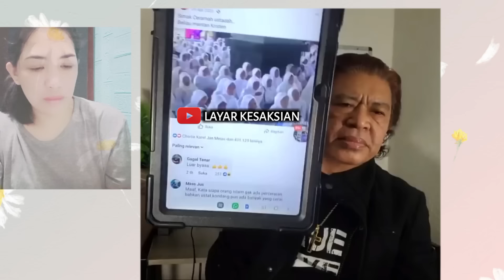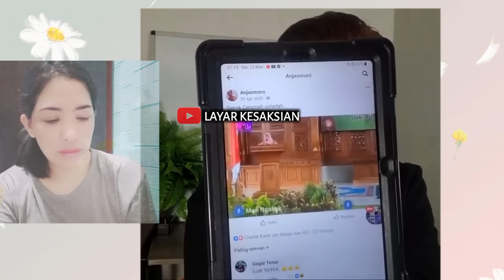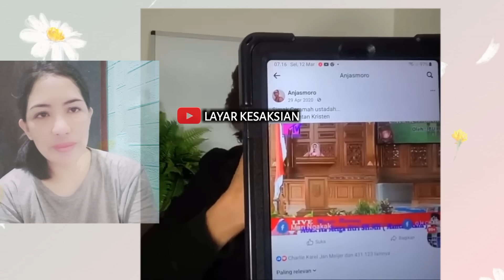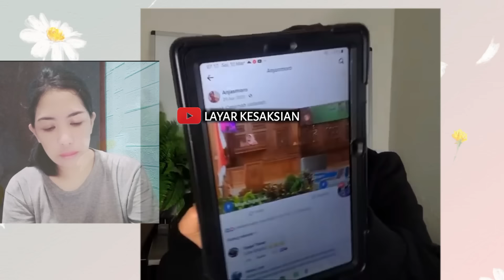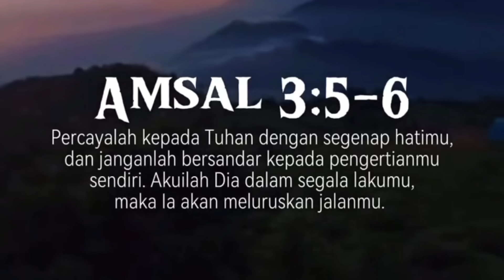KRONOLOGI USTAZAH MENINGGAL DUNIA USAI CERAMAH DALAM MESJID